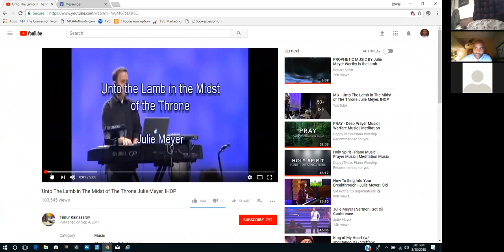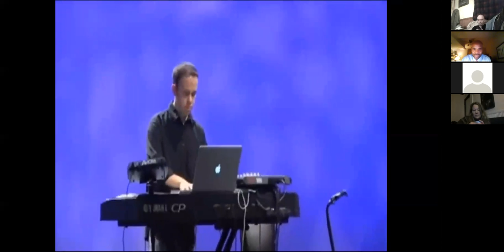Hour Of Power Bible Teaching w/James Beatty The Book of 1 Peter.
This ministry is dedicated to glorifying Jesus Christ and exposing Satan so people can live free from bondage, curses, deception and sin!